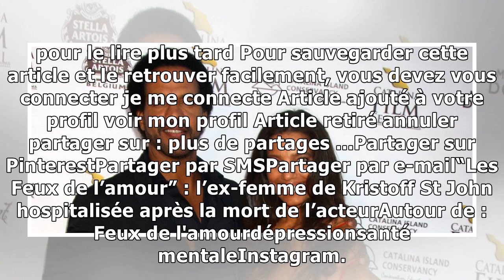“Les Feux de l’amour” : l’ex-femme de Kristoff St John hospitalisée après la mort de l’acteur11/2...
Mia St John a été hospitalisée quelques jours. Elle a voulu rassurer ses fans sur Instagram : elle va bien désormais. Elle a connu un passage difficile, après la mort de son époux, qui vient de dispar...